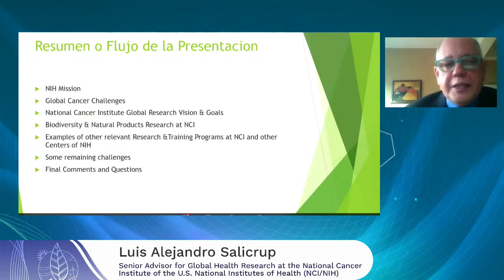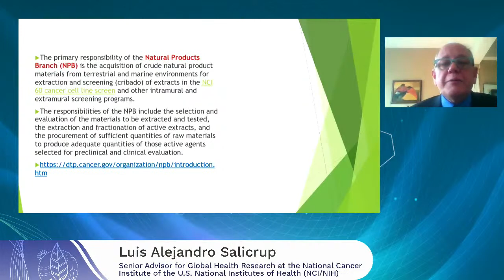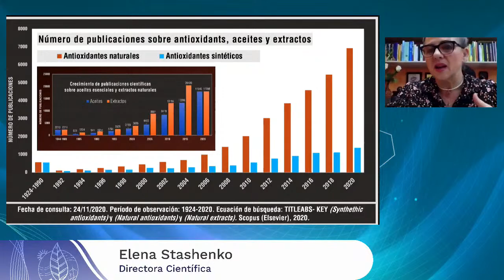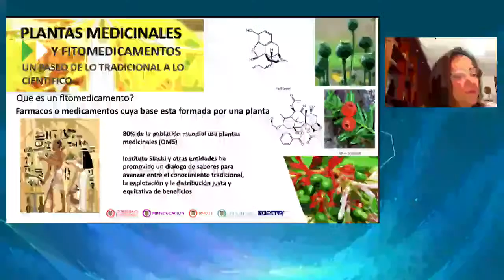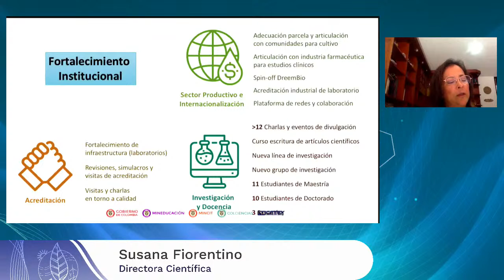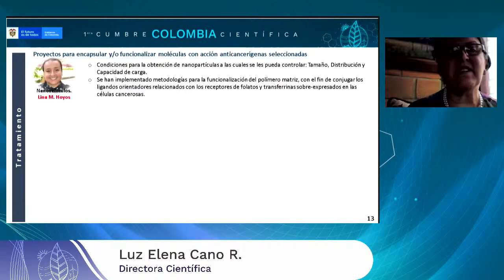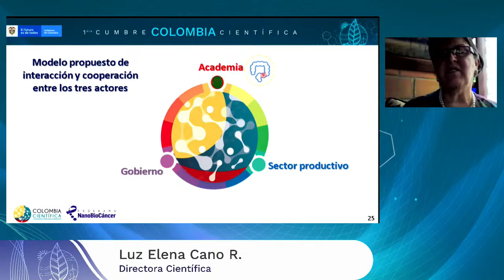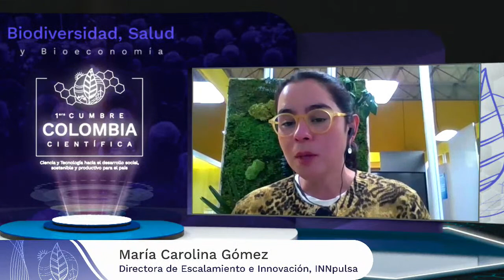Biodiversidad, Salud y Bioeconomía